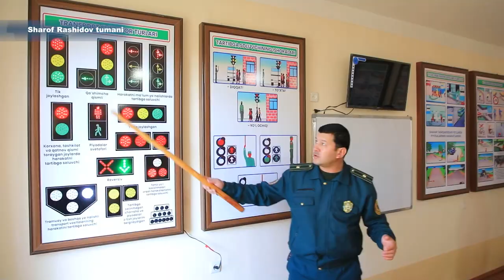koʻrgazmali materiallar orqali oʻrgatilgan qoidalar — bolalarning yodida yaxshi saqlanib qoladi